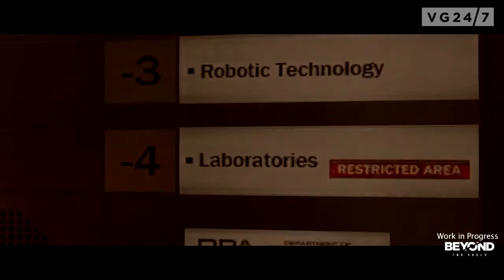Beyond Two Souls - All New Gameplay "Escaping the Hospital" - Lounge Games